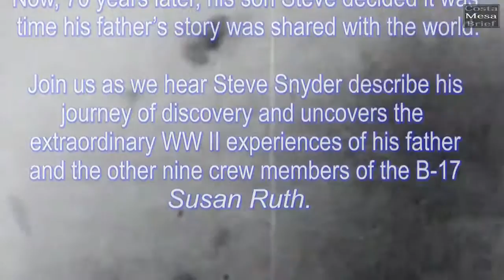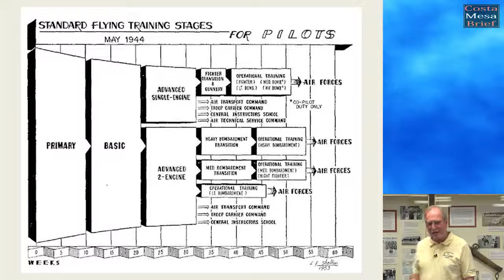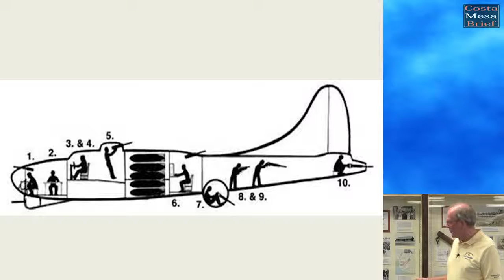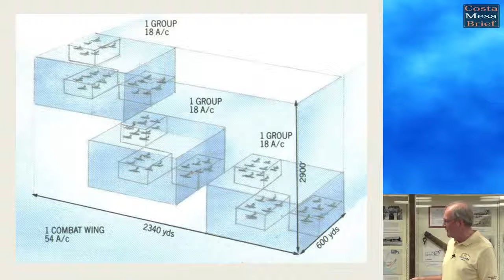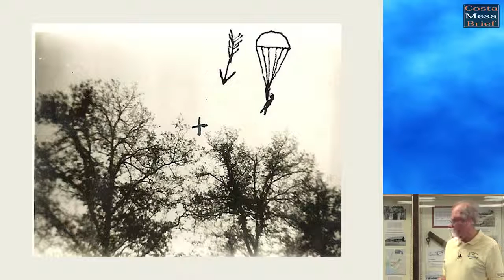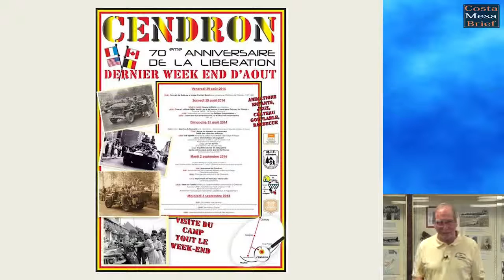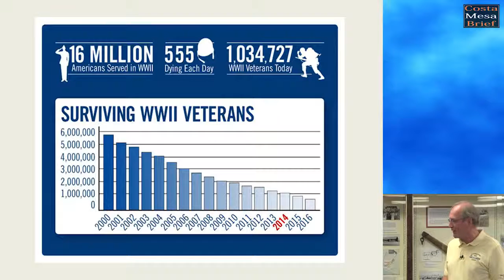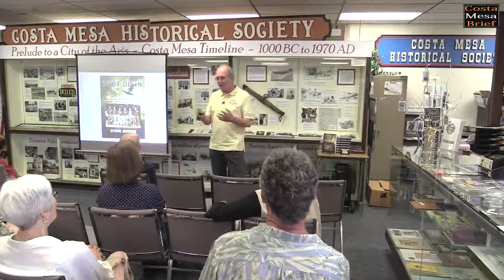Author Steve Snyder's presentation at the Costa Mesa Historical Society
Steve Snyder, author of the award winning book, "SHOT DOWN: The true story of pilot Howard Snyder and the crew of the B-17 Susan Ruth" makes a PowerPoint presentation at the Costa Mesa Historical Society in Costa Mesa, CA on April 17, 2016.

Berry Friedland of Costa Mesa Brief did a super job of putting it together. His work can be found on You Tube